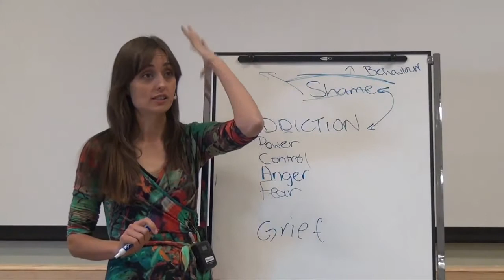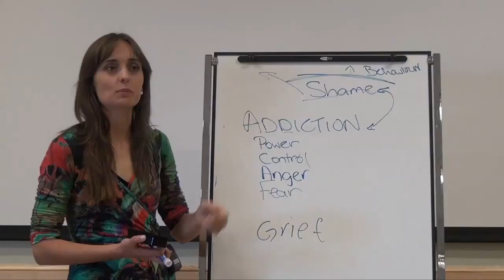Jesus on The Truth about Sexual Projection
Jesus explains the truth about sexual projections.

This is a section of the presentation by Jesus entitled "20131114 Texas USA 2013 - Mary - Q&A With Audience S6".

dtstart:013829:
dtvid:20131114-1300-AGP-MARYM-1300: